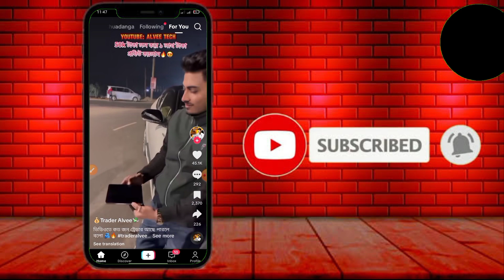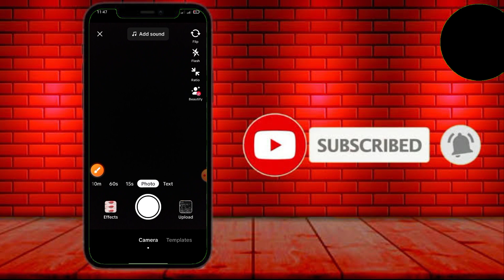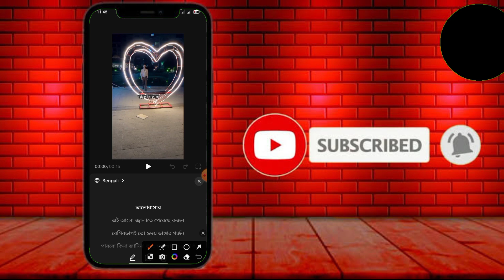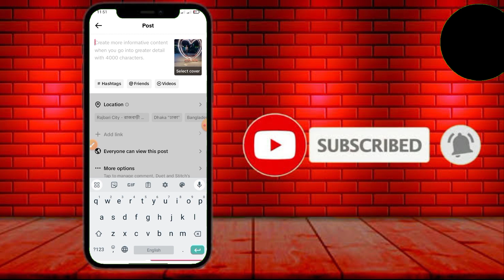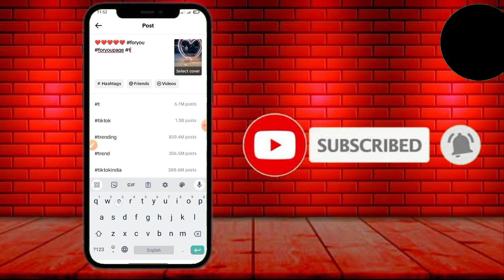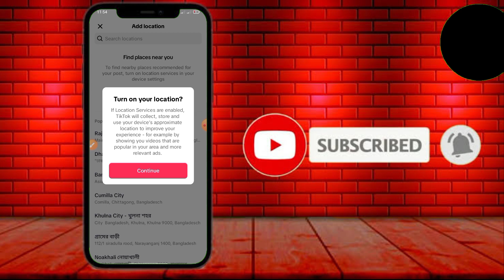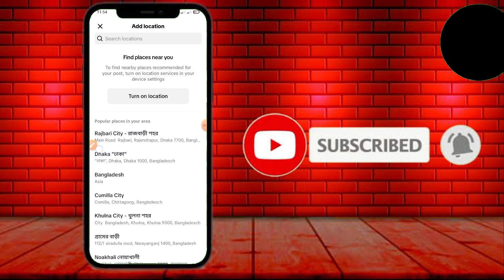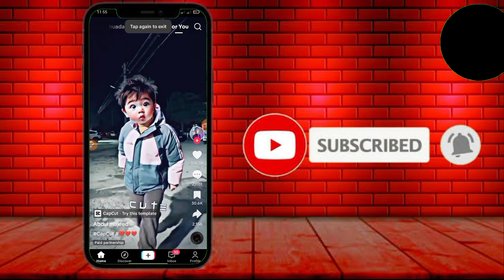How To Professionally Upload Tik Tok Video 2024 | Kivabe TikTok Video Upload Korbo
How To Professionally Upload Tik Tok Video 2024 | Kivabe TikTok Video Upload Korbo | Upload TikTok | Essential Tech BD

আজকের এই ভিডিওতে দেখবেন ( How To Professionally Upload Tik Tok Video 2024 )” নিয়ে আলোচনা করা হয়েছে। তাই দেরি না করে এক্ষুনি দেখে নিন সম্পূর্ণ ভিডিওটি।

Learn how to professionally upload your TikTok videos in 2024 with our step-by-step tutorial. Whether you're looking to go viral or just improve the quality of your content, this video will show you how to upload HD videos on TikTok like a pro.